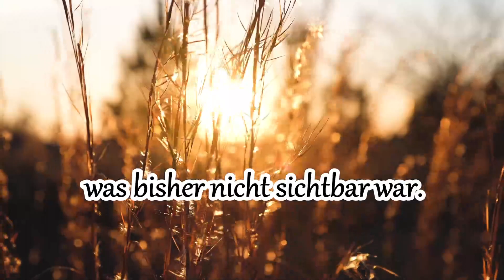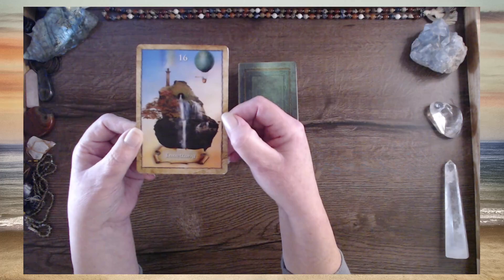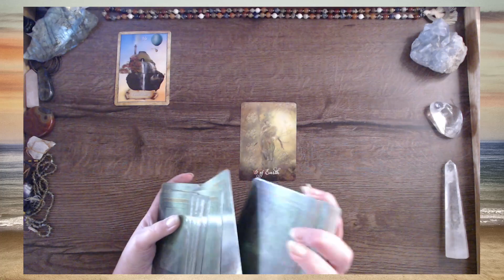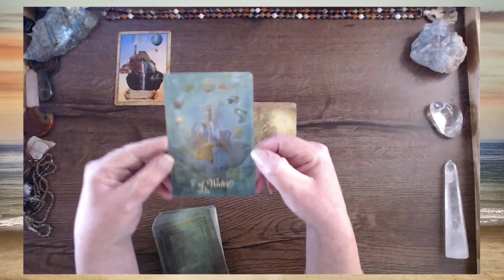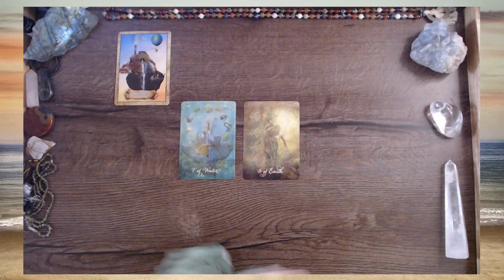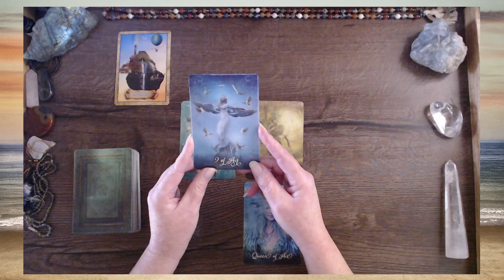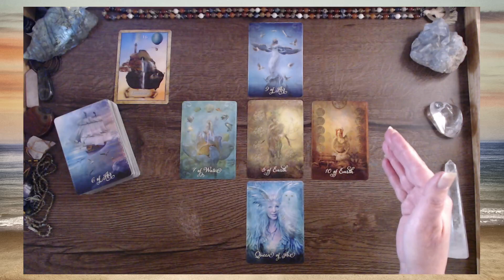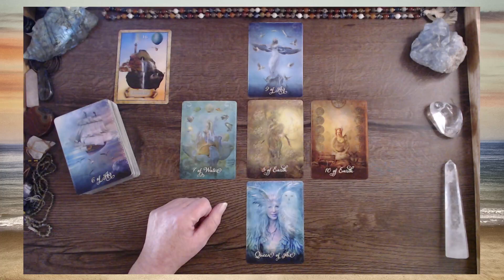DU!!! bist deine Rettung | NeuMond 24.11.22 | Wasserzeichen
Der Neumond ist immer eine Initiation in neue Be-Reiche. Was darf gehen? Was steht an? Was möchte gelebt werden? Diesen Fragen gehe ich in diesem Reading nach.

Es sind die Impulse deiner Seele, die in dir die Wahrheit öffnen, und mit meiner Gabe, die Bilder deiner Seele zu deuten, unterstütze ich dich auf dem Weg in deine Höchste Möglichkeit.
Wenn DU mir ein Dankeschön zurückschenken möchtest, geht das 🙏 direkt über den Button THANKS im Video.